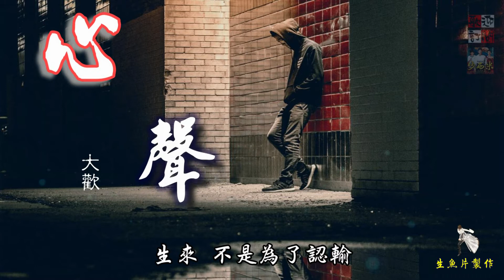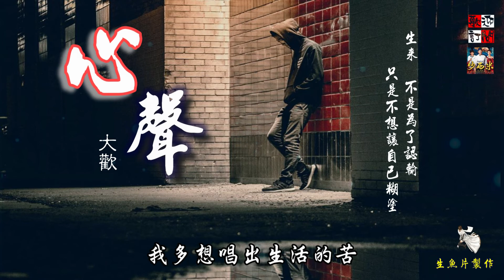大歡 - 心聲 (生來 不是為了認輸，只是不想讓自己糊塗!!!)